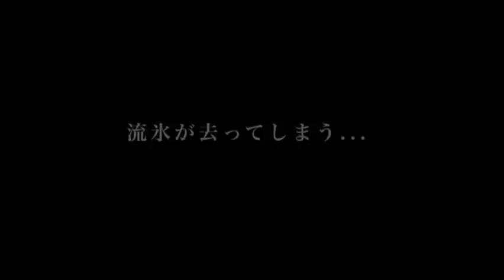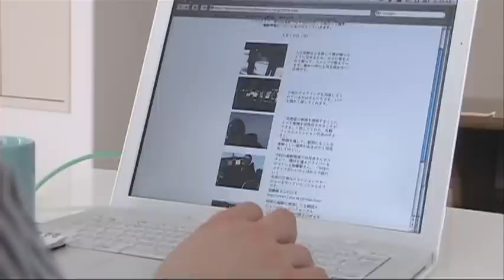ドキュメンタリー『町に映画がやってきた』【前編】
韓国映画『おいしいマン』（オホーツク紋別ロケ作品）制作ドキュメンタリー 映画制作を影で支えた紋別市ボランティアの皆様と、韓国スタッフとの再会・交流を綴る実録映像。
制作・OMFC、企画/製作・風の色